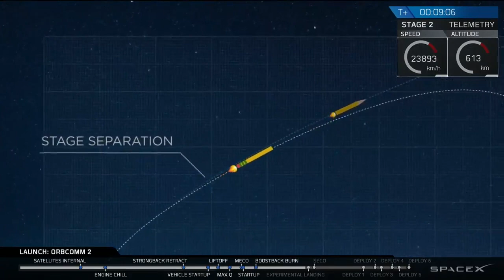Highlights of Historic SpaceX Falcon 9 Launch and Landing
Highlights of the Historic SpaceX Falcon 9 Launch and Landing with 11 Orbcomm OG2 satellites. Footage from the SpaceX live stream at Cape Canaveral, FL on Dec. 21, 2015